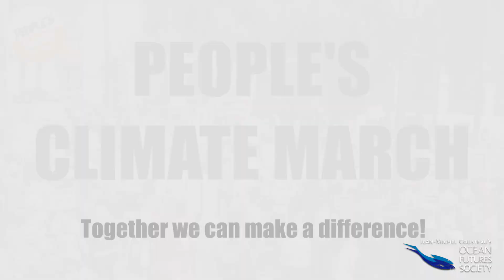Jean-Michel Cousteau speaks out against climate change